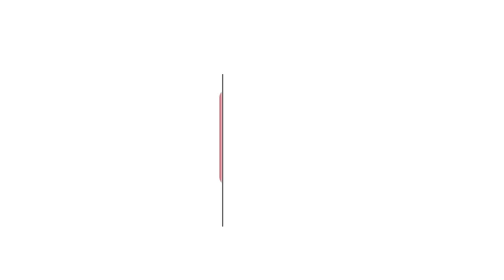పూర్ణా మార్కెట్ మా జీవన విధానం.. ప్రభుత్వంపై పోరాటమే అంటున్న వ్యాపారులు || THE FAMOUS PURNA MARKET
పూర్ణా మార్కెట్ మా జీవన విధానం.. ప్రభుత్వంపై పోరాటమే అంటున్న వ్యాపారులు.. || THE GOVERNMENT HAS DECIDED TO BUILD THE FAMOUS PURNA MARKET IN VISAKHAPATNAM UNDER PPP SYSTEM